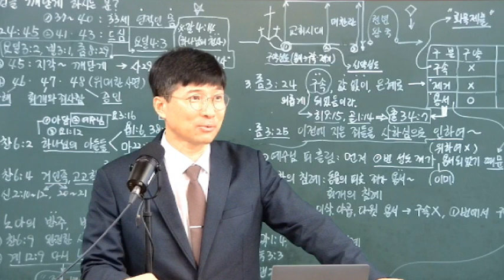세상에서 가장 용감한 사람은 누구인가? (22-11- 6)